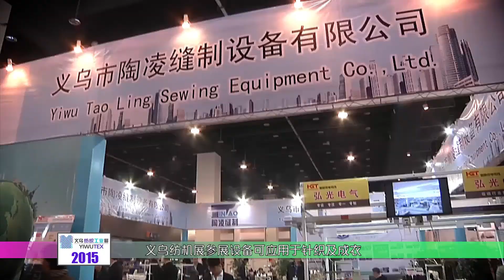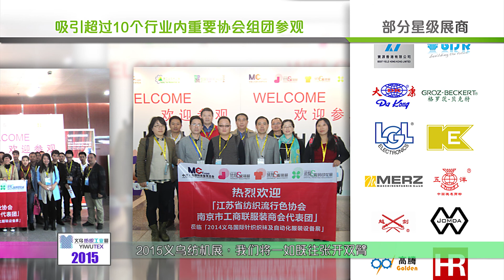中國義烏國際紡織機械展覽會 YiwuTex 2015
第十六屆中國義烏國際針織及織襪機械展覽會
第五屆中國義烏國際縫製及自動化服裝機械展覽會
2015中國義烏國際染色及後整理機械展覽會